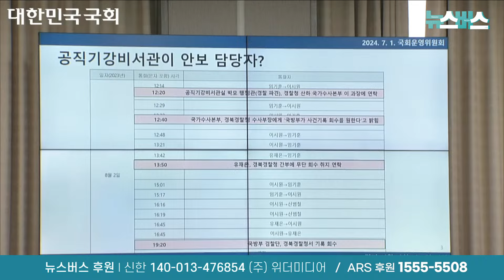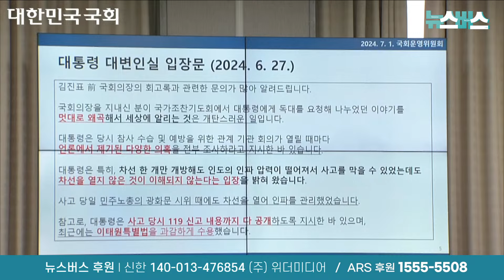【24/07/01】"공직기강비서관이 탄도미사일과 외교안보도 담당하나?"...눈만 꿈벅꿈뻑 정진석 "글쎄요"